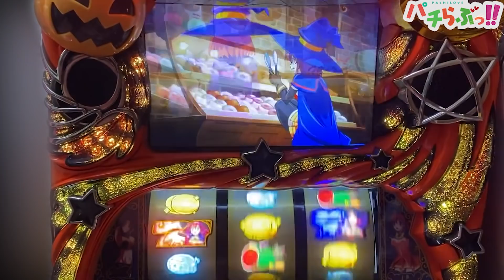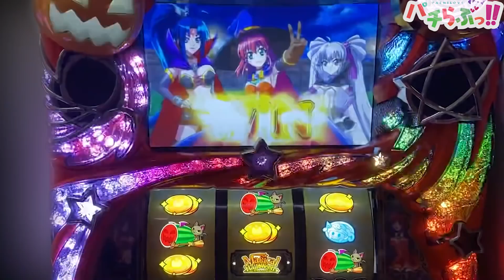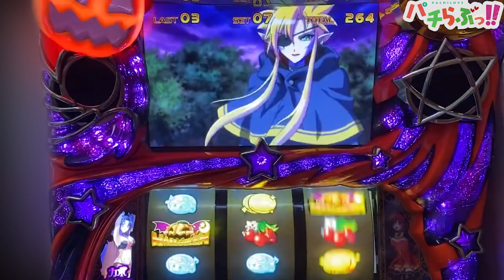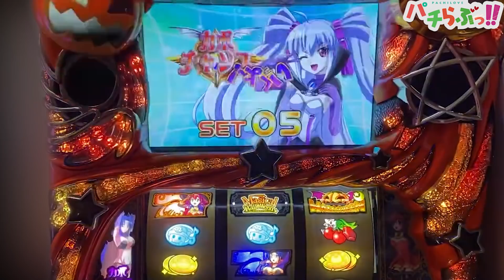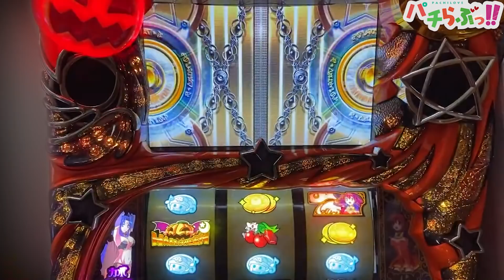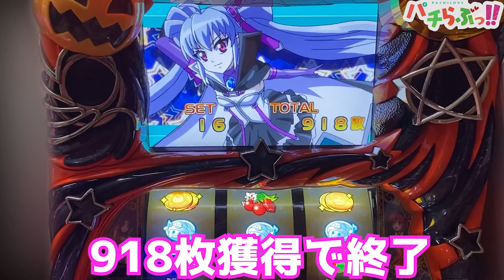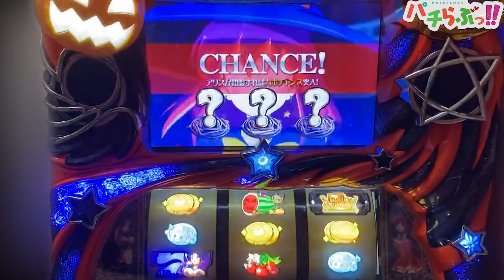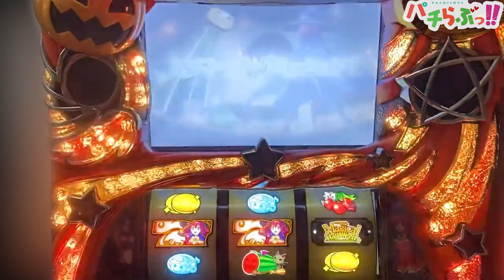【マジハロ5】キンカボが止まらなくなった結果！【パチスロ最新動画】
マジハロシリーズ最新作Trick or Treat！
実機購入します！！！

今後の目標は
・CM演出
・1撃万枚
・100セット越え
辺りを狙っていきます

やっほー！ひまわりだよー♪
好きなものは萌え系のパチンコやスロット！
これからパチンコスロットの実戦動画の投稿を始めていくのでよろしくね！

最近ホール実戦少な目で家スロを多めに投稿しております。

～おまけ～